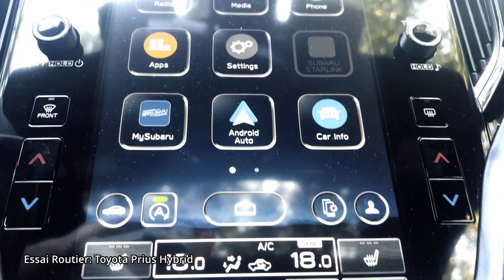Banc d'essai : le Toyota Prius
Dans le cadre de l'émission "Derrière le volant", Evelyne Audet fait l'essai de différents véhicules et émet son verdict. Dans cette capsule : le Toyota Prius.